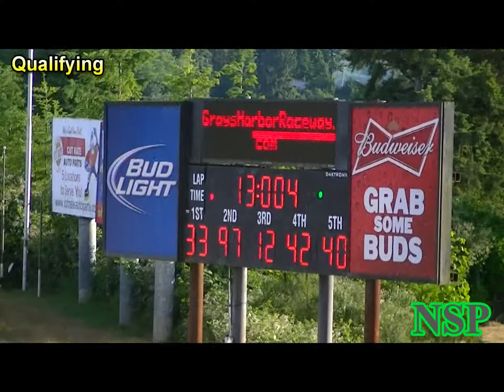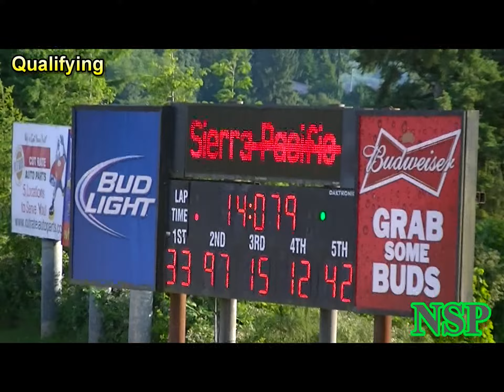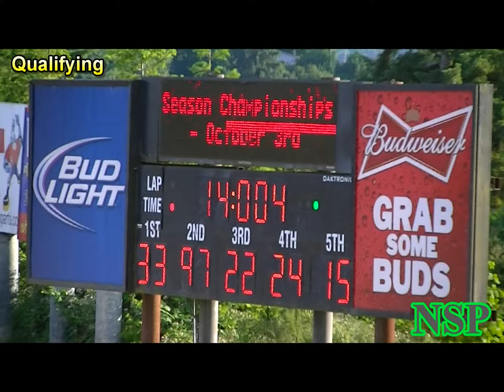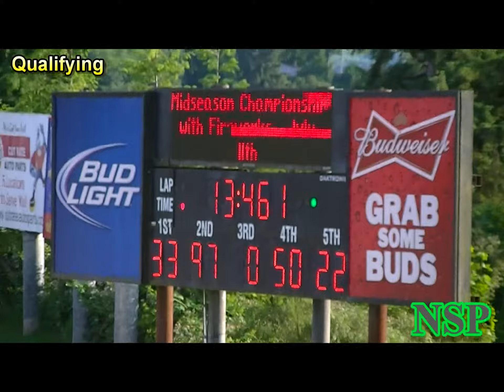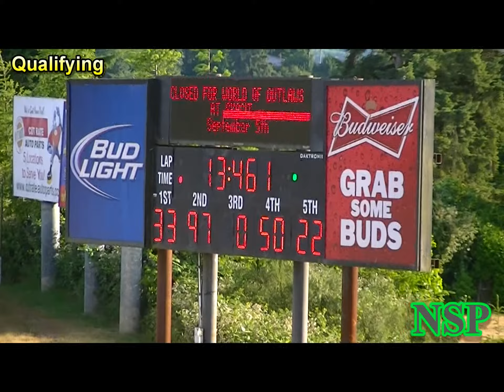June 20, 2015 360 Sprints Qualifying Grays Harbor Raceway